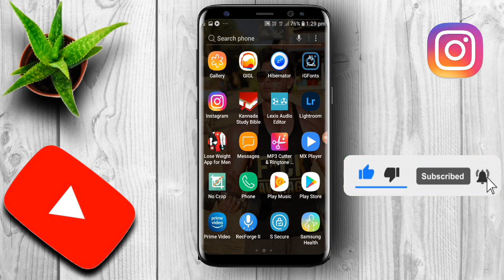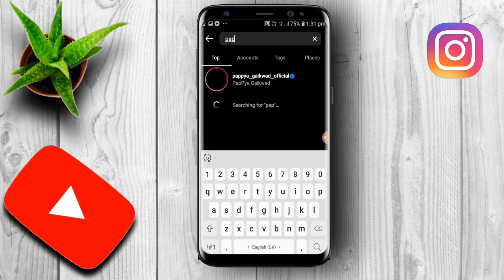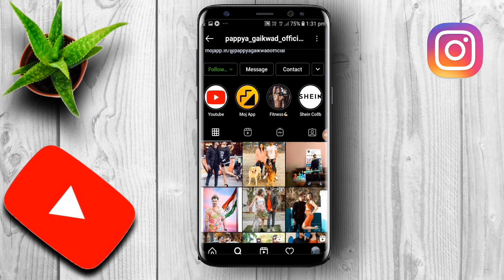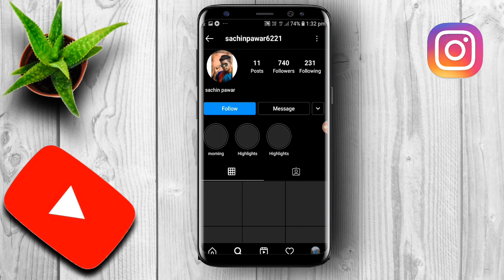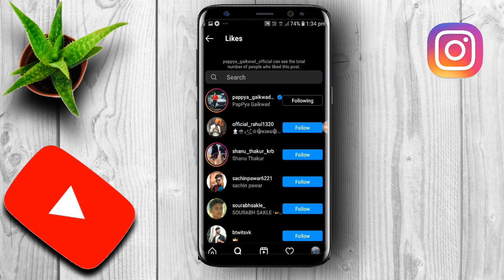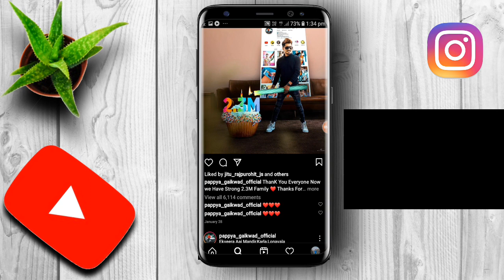How to Get INSTAGRAM FOLLOWERS:0 to 10k Followers in 7 Days (free) 100% working method✔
In this video, I'm gonna tell you how to get Instagram followers and grow your Instagram account from 0 to 10k organically within 7days this method is a very popular method with some add-ons which will blow your mind if you don't know this Instagram follower trick already, so watch my video till the end and know the method of growing Instagram followers which some of you are still unaware of...

🌟Best gears to use 👇🏻
●Green screen

□Best gears of 2021
● gaming Phone